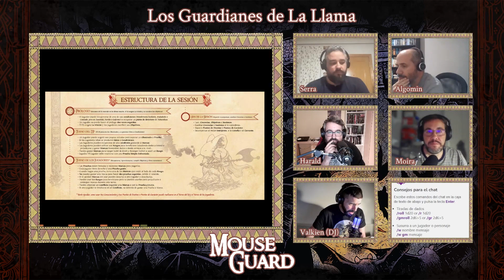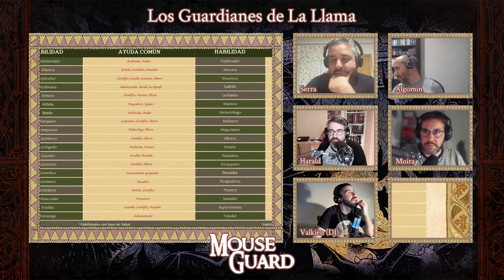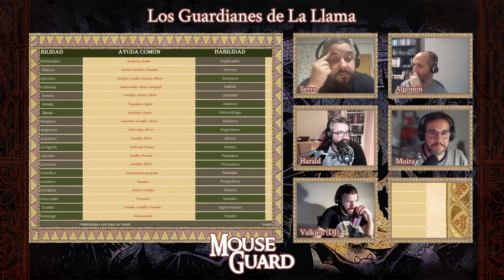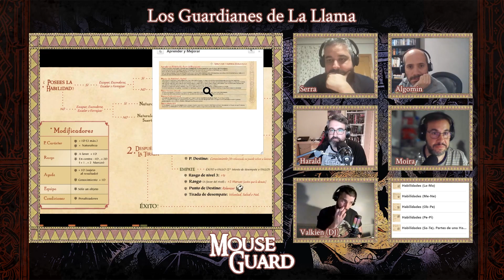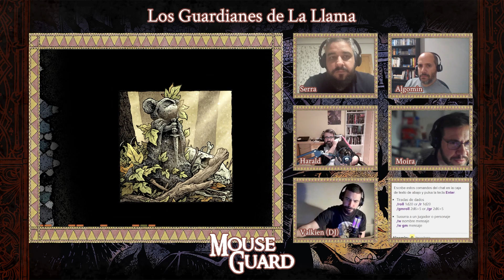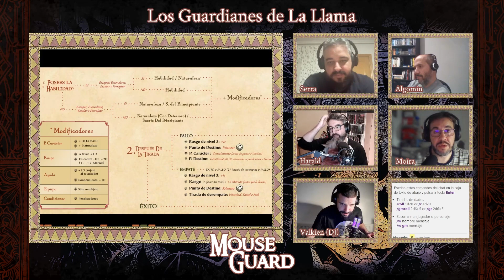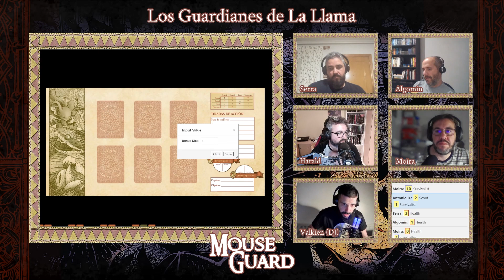Mouse Guard: Los Guardianes de la Llama (1/X): la dura vida del ratón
Cuatro ratones forman una peculiar patrulla y deberán lanzarse a los caminos para defender los territorios ratón de todos los peligros que los amenazan.